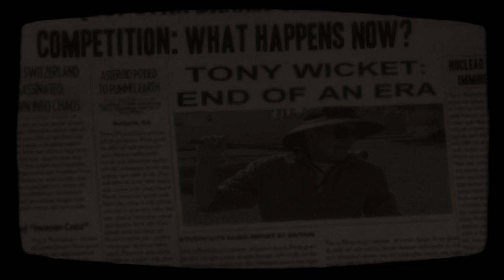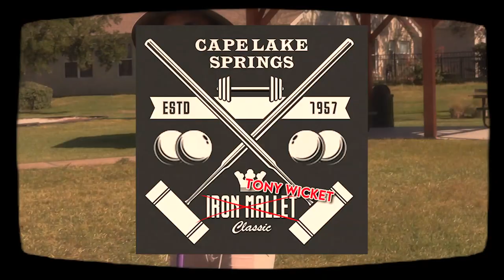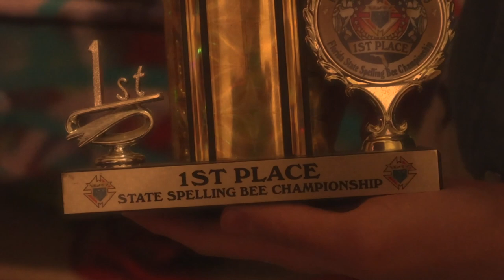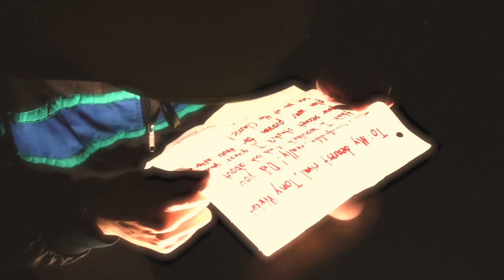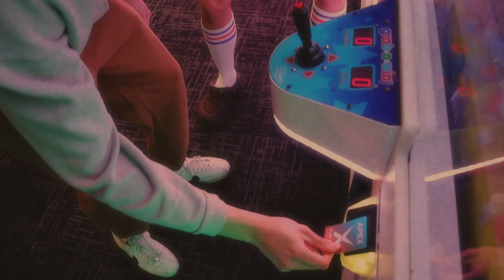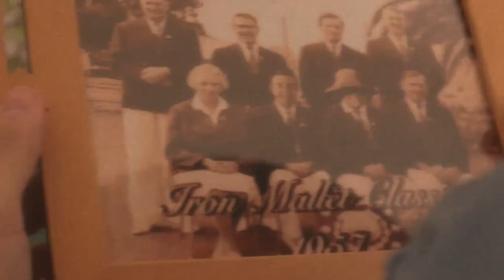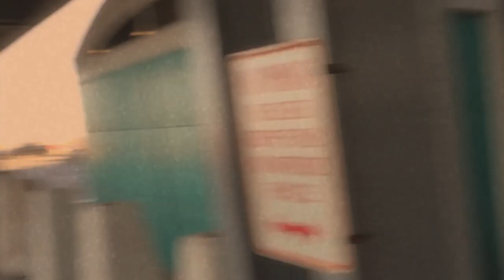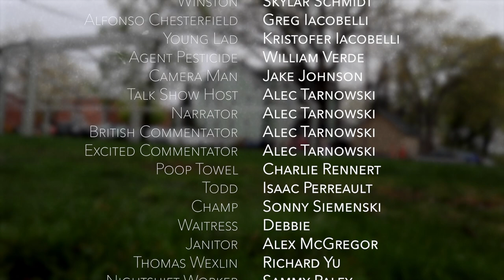Tony Wicket: An American Story (FULL MOVIE)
Tony Wicket: An American Story is a sports comedy film centering around a prolific, former local croquet player named Tony Wicket, who after being banned from ever playing croquet again due to cheating allegations, desperately looks for a way to recapture his better years on the scene.
Set a few years after his shocking ban, Wicket is being interviewed for a biographical documentary about himself by a man he only knows as Camera Guy, who took interest in Wicket’s story after Wicket expresses that he believes he was framed. Early on into this documentary’s production, Wicket stumbles upon a budding croquet player named Smelvin. Smelvin, eager to win what was formerly the most important croquet tournament in Cape Lake Springs, the Iron Mallet Classic, implores Wicket to train him and help him realize his full potential.
Reluctant at first, Wicket realizes that this is exactly the outlet he was looking for to get back into the croquet scene. Wicket, relying on his near infinite knowledge of the sport, believes that this will be an easy endeavor for him, but when he realizes that Smelvin is near unteachable, and that his rival Figgs Bloomingshine has returned to Cape Lake Springs purely to shatter Smelvin’s dreams, he realizes that this won’t be a walk in the park, and there’s a lot more riding on this tournament than a mere trophy.

Premiered on May 2nd, this film stands as my directorial debut! Hope you enjoy. -Alec